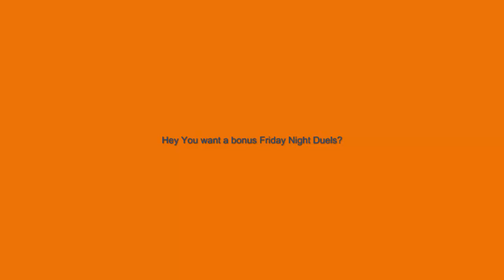Madolche Mirror Match Fury vs Kadou [Friday Night Duels]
a look into one of the new deck types comeing soon